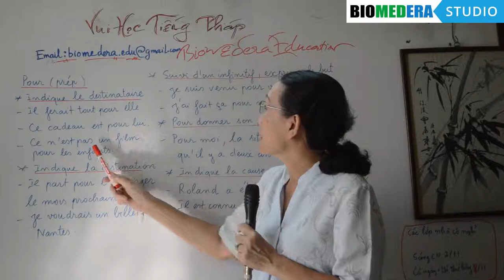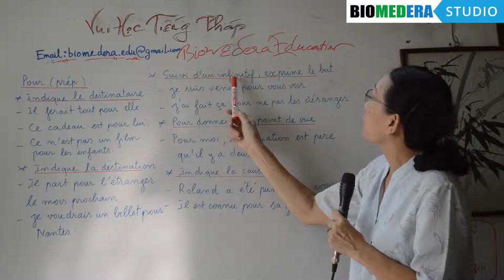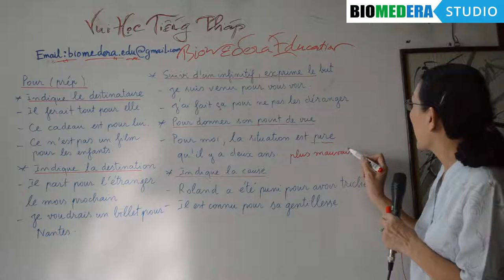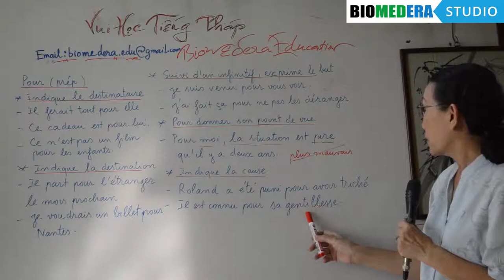[Tiếng Pháp 51] Một số cách dùng đặc biệt của từ "Pour" (Phần 1) - Tiếng Pháp dễ dàng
Tiếng Pháp theo yêu cầu sẽ cung cấp đầy đủ các chủ đề ngữ pháp tiếng Pháp, cách dùng từ tiếng Pháp, các vấn đề được bạn đọc gửi về cho cô Khanh thông qua hệ thống Biomedera Education. Đây hứa hẹn sẽ là những chuyên mục thiết thực nhất và gần gủi nhất với tất cả những người yêu tiếng Pháp.